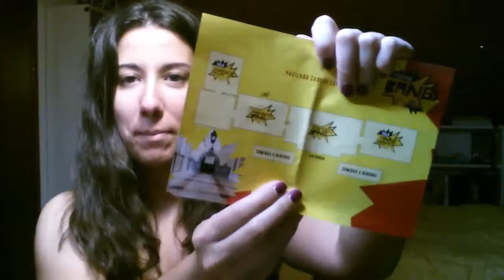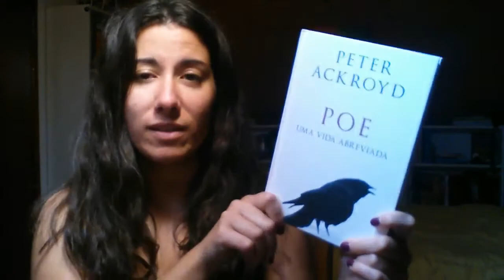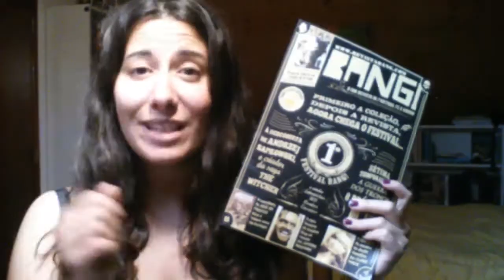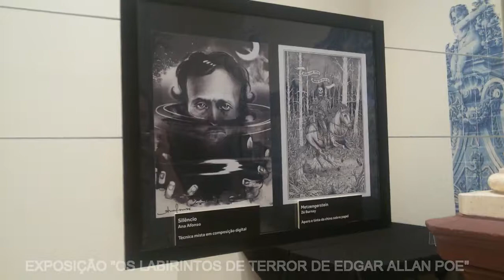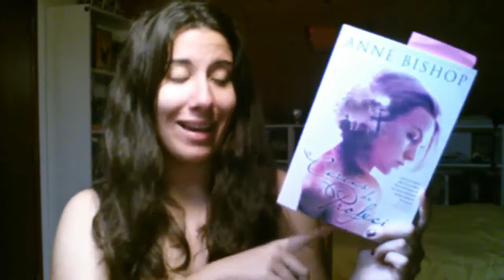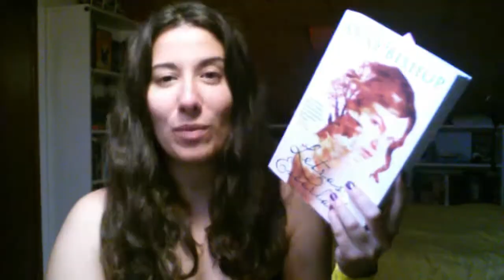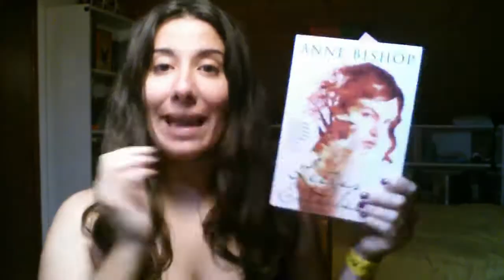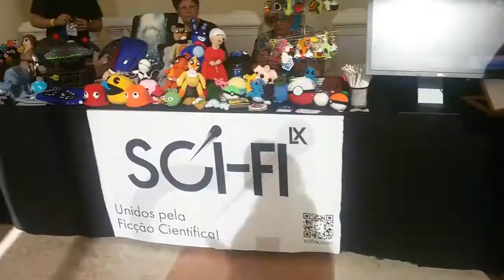FESTIVAL BANG!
Não é bem um vlog, mas sim uma partilha da minha experiência pelo Festival BANG! 2017. Espero que gostem :)

Catálogo Bang! 2018

- “The Witcher” vol 3 (O Sangue dos Elfos) e vol 4 (O Tempo do Desprezo) de Andrzej Sapkowski
- “Monstress” vol 2 e 3 de Marjorie Lu e Sana Takeda
- “Área X” vol 3 (Aceitação) de Jeff Vandermeer
- “Um Estranho Numa Terra Estranha” de Robert A. Heinlein
- “O Assassino e o Bobo” vol 2 (A Revelação do Bobo), vol 3 e 4 de Robin Hobb
- “As Crónicas de Âmbar” vol 2 e 3 de Roger Zelazny
- “O Império Malazano” vol 3 (O Caminho das Mãos) e vol 4 de Steven Erikson
- “Quem teme a Morte” de Nnedi Okorafor
- “The Hunger” de Alma Katsu
- “O Cavaleiro Misterioso” (BD) de George R.R. Martin
- “Fanrenheit 451” de Ray Bradbury
- “Os Melhores Contos de H.P.Lovecraft” vol 7
- “Uprooted” de Naomi Novik
- Assassin’s Creed vol 10 (Desert Oath) de Oliver Bowden
- “O Despertar de Cthulhu” (ilustrado) de François Baranger e H.P. Lovecraft
- “American Gods” (BD vol 1) de Neil Gaiman, P. Craig Russell e Scott Hampton
- “O Poder” de Naomi Alderman

(que me disponibilizou o catálogo 2018 por escrito, OBRIGADA)